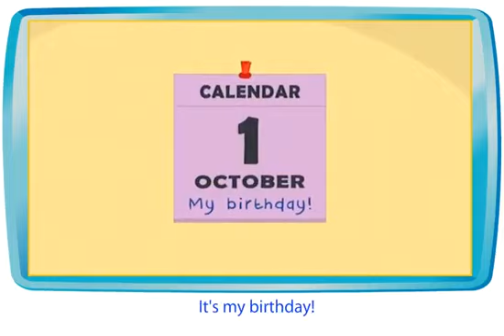Smiles 2. Module 6. Traditions and customs. P. 74. Ex 2. The Birthday song.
Smiles 2. Module 6. Traditions and customs.  P. 74. The Birthday song.